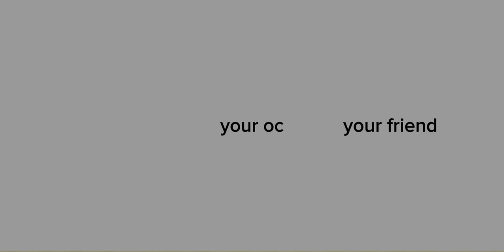collab with me!